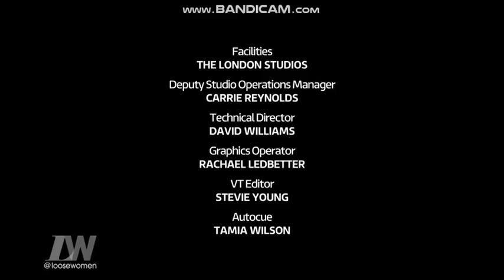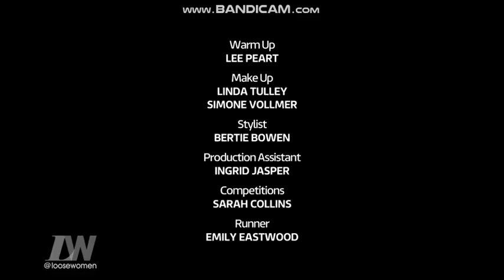Loose Women with Ruth Langsford - Monday 13th November 2017